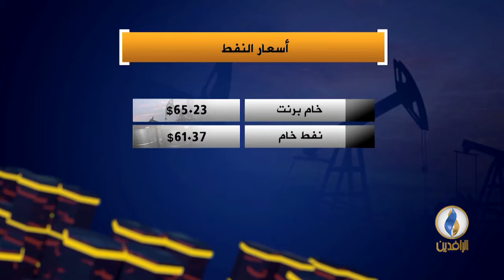أبرز الأخبار الاقتصادية على قناة_الرافدين ليوم الخميس في